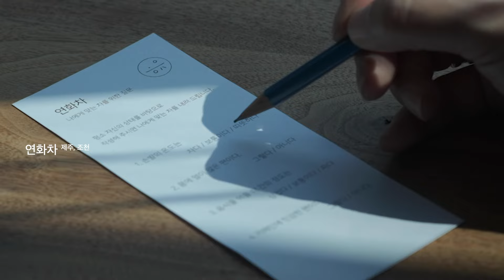제주 연화차ㅣ다시 한국차를 마시다ㅣ차를 마실 시간 ㅣ차차차차프로젝트 ㅣtea l 한국의 다원 ㅣkoreantea l 제주 ㅣ대용차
1. '다시 한국차를 마시다' 단행본과 단행본에 소개하는 일부 다원의 차는 아래 사이트에서 구매 가능합니다.

2. 정기적인 워크숍과 다원을 직접 찾아가는 차차차차 여행을 진행합니다.

 '왜, 지금까지 한국차를 제대로 경험할 수 있는 기회가 많지 않았을까'

한국차를 이미 즐기는 사람도 분명 있겠지만, 차의 세계가 방대하고 선택할 수 있는 수많은 세상의 화려한 차가 있기에, 돌아돌아 한국차를 시작하는 저 같은 사람은 분명 있을 것 같습니다. 어쨌든 한국차를 이제서야 조금 알게 된 저로서는 '다시 한국차를 마셔야 하는 이유'를 찾아가고 있습니다.

 다시(Again), 한국차를 마시다.

24절기 중 여섯 번째 날인 곡우를 시작으로 제주, 하동, 보성, 강진, 해남, 남원, 장흥 등 한국 다원으로 취재를 다녔습니다. 겨울을 지난 어린 새싹을 곡우 전에 수확해 만든 첫물 차, 우전을 대하는 '의미로운' 현장에서 찻잎을 수확하고 차를 덖고, 말리고, 우려서 마시는 과정을 지켜보면서 '다시, 우리 차'의 매력을 발견하게 되었습니다. 차의 시간은 세상의 빠른 시간과는 다른 축이 있어, 기다려야만 하는 시간이 있지만, 그 시간을 즐기면서 견뎠다는 다원 대표님의 말씀처럼 천천히 즐기면서 견디는 지혜를 차와 함께 공유하면 좋겠습니다.

역사 속의 차를 다시 복원하며 그 의미와 맥을 이어가는 차, 선대가 개간한 차 밭을 4대에 걸쳐 가업을 지켜가는 차, 다양한 차나무의 품종 연구과 재배, 블렌딩을 통해 세계 시장에서 경쟁하며 우리 차 산업의 발전을 꿈꾸는 차, 유기농 생태 농법으로 동식물과의 공존을 생각하는 차, 다양한 체험 프로그램을 통해 여행과 이어지는 차, 다시 한국차를 시작하면서 알게된 우리 다원 이야기입니다.